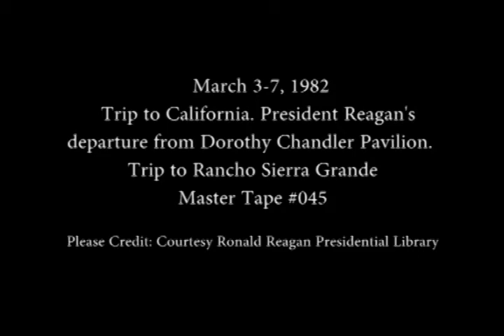President Reagan and Nancy Reagan at Rancho Sierra Grande on March 7, 1982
Full Title: Trip to California. President Reagan departs Dorothy Chandler Pavilion, Los Angeles on March 3, 1982, Trip to California. Marine One Helicopter arrives at Rancho Sierra Grande for Merle Haggard Performance, President Reagan departs,  The Reagans watch cattle demonstration, in food line and eating in Santa Ynez on March 7, 1982

Transcript: N/A

Production Date: 3/3-7/1982

Access Restriction(s):Unrestricted
Use Restriction(s):Unrestricted